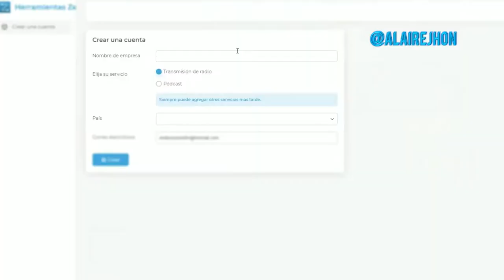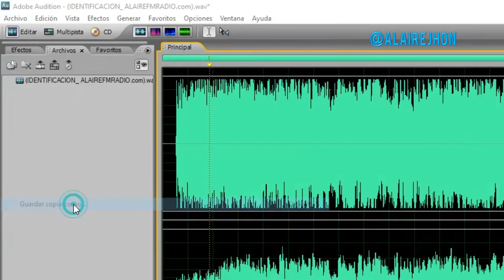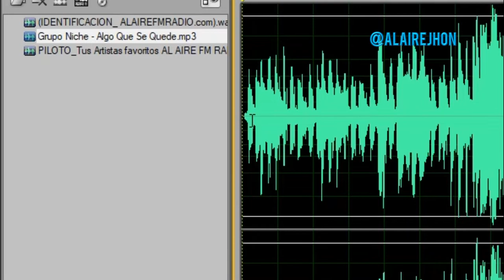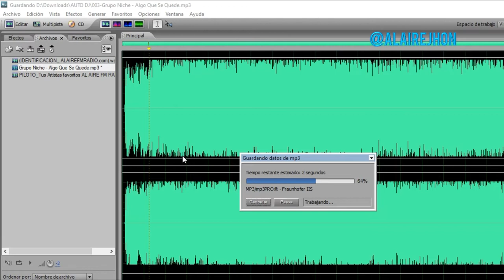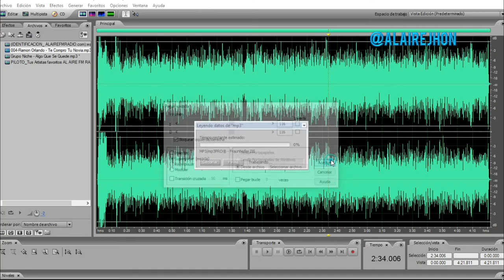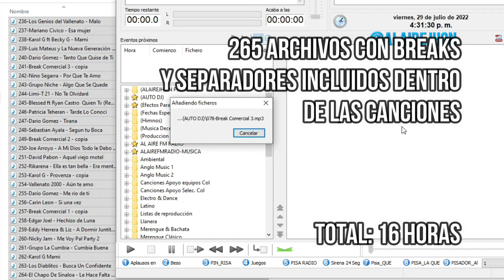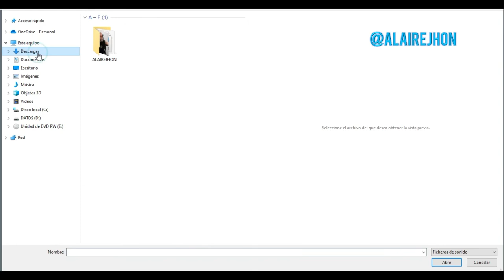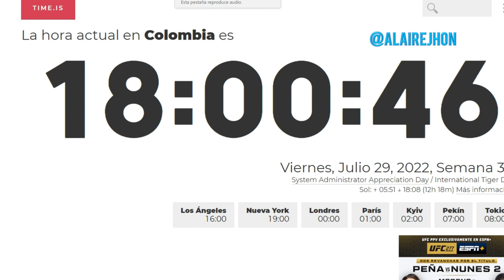💿 AUTO DJ EN ZENO MEDIA con el mejor sonido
RELOJ MUSICAL EN ZENO TOOLS CON AUTO DJ Y EL MEJOR SONIDO

Pasos para crear un playlist en Zeno media
En la parte uno está la creación de la cuenta, configuración al encoder de emisión y cómo añadir los archivos sonoros Mp3 para la generar el "Auto DJ". Incluye App "ZENO MEDIA" en App Store para dispositivos iOS, Google Play para Android o en App Galery para algunos teléfonos Huawei

Edit By Jhon Chivatá  @ALAIREJHON